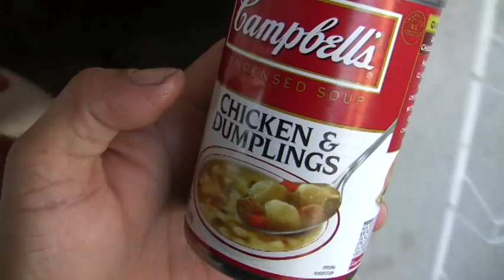Campbell's Chicken & Dumplings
What happened to this flavor! I loved this flaver when I was a kid in the 70's. Even RIGHT NOW, 2011, I STILL LOVE the flavor. Too bad I never see them at Stator Bros and all the other grocery stores. I didn't even know that they were still making this flavor today (2011). I found these at Big Lots. But as of 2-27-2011. They don't have it anymore. Not in my town anyway. And forget it at Stators!